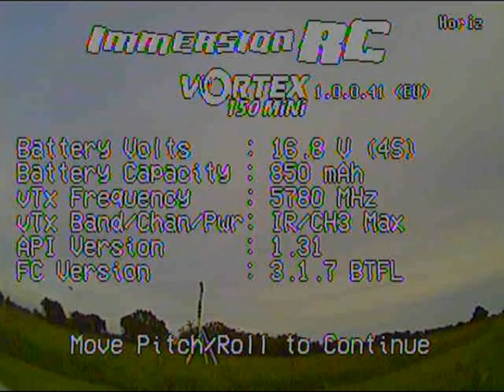Vortex 150 DVR (Club field)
Messing about on club field.